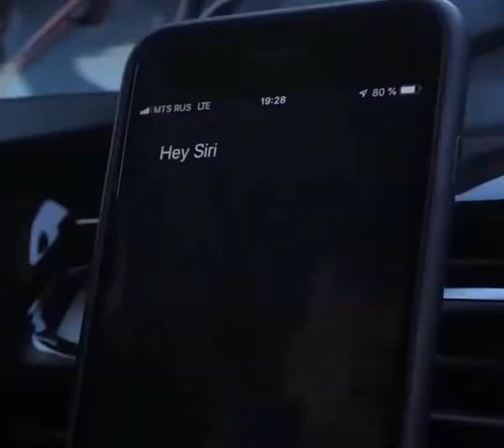Full Color Bluetooth App Car LED Display Screen Adjustable Sign Board For IOS Android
LED Display Screen Controlled Images Custom Emoticons Car LED Display Screen Picture Lights Mini Accent Spotlights GK99

Features:
1. DIY DRAWING: Just create your own animated GIFs or images for a unique display if the existing image doesnt meet your needs. 8 mobile modes.
2. BLUETOOTH CONTROL: Suitable for iOS and Android systems. Easy to control the LED display by connecting the phone through Bluetooth.
3. BUILT-IN PICTURE/ANIMATIONS: Built-in multiple pictures and animations (the app is still being upgraded, and the pictures/animations quantity may increase later), you can freely choose your basic style.
4. PRE-SET SELECTION: More Pre-set symbols: Phone, Heart, Finger, Star, Triangles, Diamond, and Square. More pre-set graphics like smile face, heart, little girl, piglet, national flag, rainy day, forbidden symbol and various expressions.
5. EASY TO USE: The LED display can be easily adjusted for better visibility. The control buttons are conveniently located and the suction cups make installation a breeze. Suction cup angle can be adjusted up, down, left and right.

Notice:
1. Actual color may be slightly different from the image due to different monitor and light effect. Please allow 1-3cm deviation due to manual measurement.

Specification:
Suitable system: suitable for Android/iOS
Pixel: 32x32 dots
Size: 130x128x15mm
Display size: 128x128MM
Voltage: 12V
PH:4MM
LEDs: RGB (2121SMD)
Frame Material: Iron back cover
Communication mode: Infrared / RF remote control
Mounting: Suction Cups on glass
Working: Pre-set 5 graphics in factory, then use RF /Infrared remote control to switch-over them directly.
ON/OFF by remote control.
Functions:
1. Control mode: Bluetooth APP
2. Message: 8 messages, each message contains multiple characters.
3. Run list supports 3 font styles (normal, italic, bold)
4. The brightness is adjustable. Adjustable speed
5. 8 different mobile modes (Left, Right, Hold, Snow, Up, Down, Flash, Marque)
6. Preset graphic symbols (phone, heart, star, arrows, triangles, square...)
7. Preset graphics, such as smile face, heart, no smoking, national flag, etc.
8. Create your own drawings and images.
9. On/off control directly on the app
10. Life: more than 100,000 hours